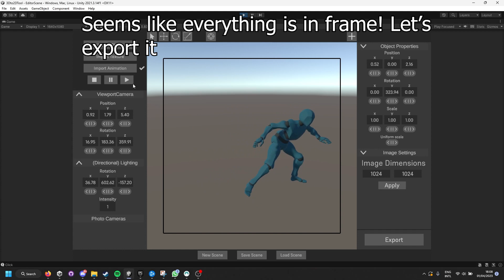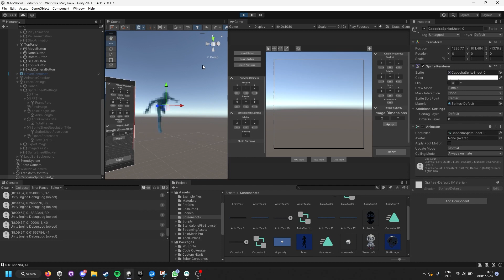3D 2 D flow example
Example of the usage of the 3D 2 D tool.